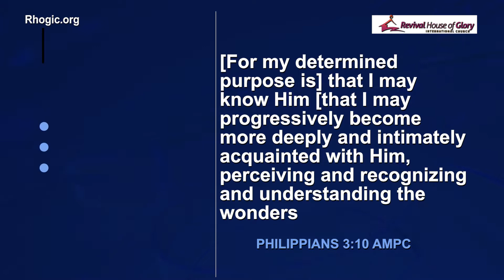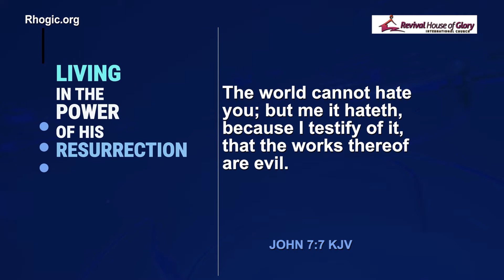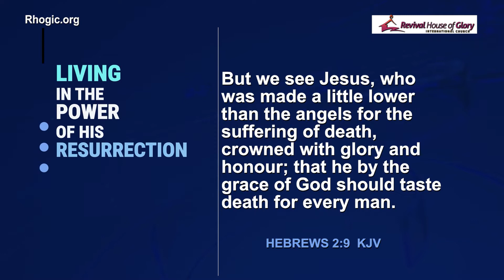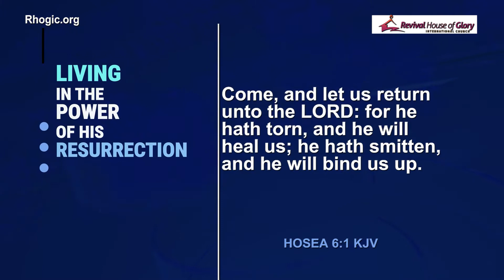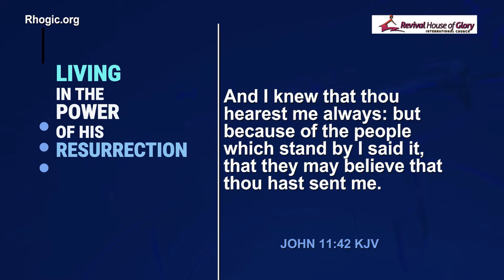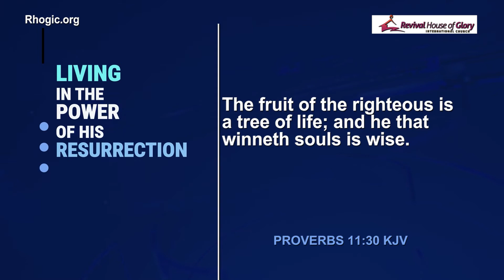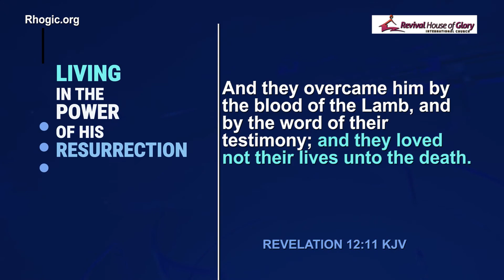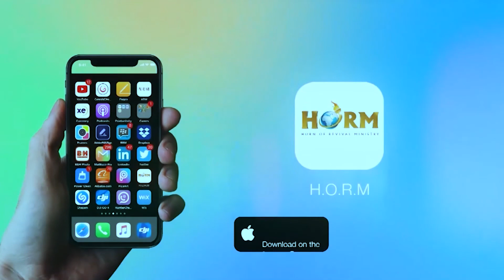LIVING IN THE POWER OF HIS RESURRECTION |Apostle Goodheart Ekwueme